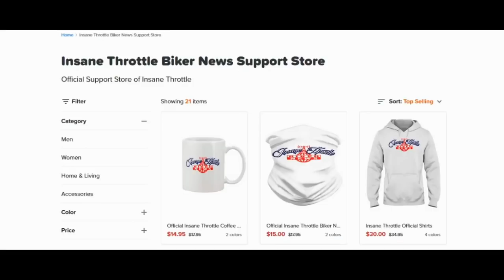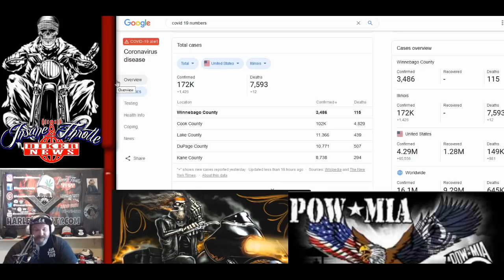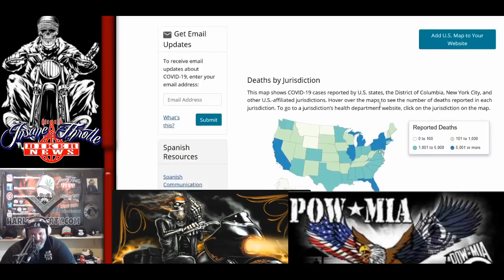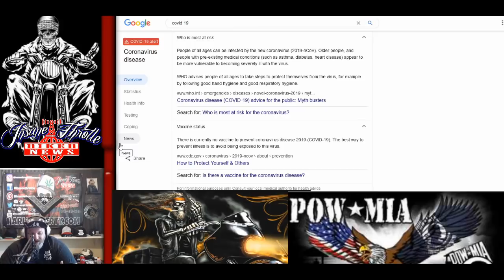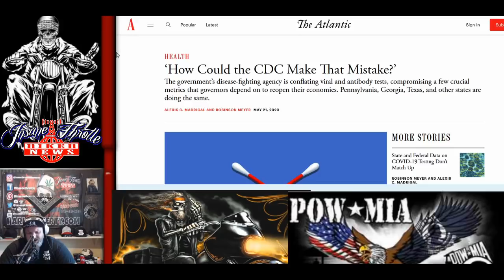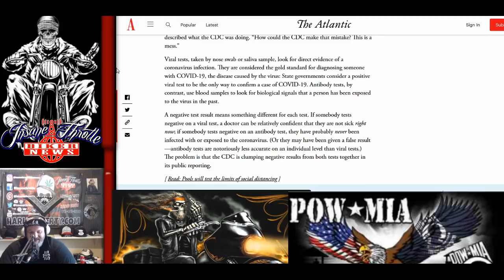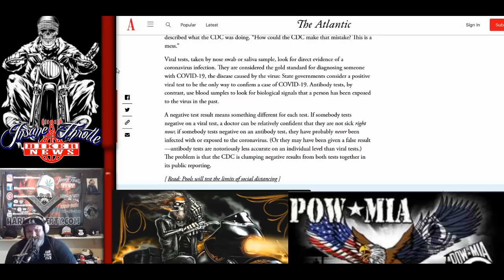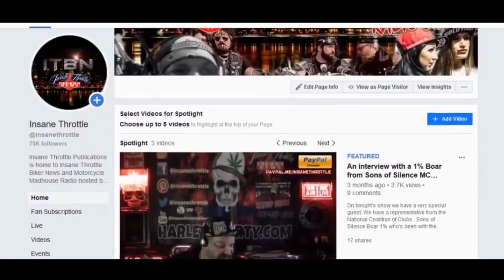COVID19 from a Bikers Perspective with special contributor Tommy O 1%er Outlaws MC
Today's program is dedicated to both sides of the story regarding Covid 19
Tommy O 1% Outlaws MC, an honorable and smart man submitted his thoughts on having Covid -19. The trials and tribulations of spending 15 days in a hospital induced Coma and 30 days in the ICU. He gives a frank no nonsense outlook on the Covid-19 virus and input on why every biker should take it serious.
After the Segment with Tommy 1% Outlaws MC, I give a look at the numbers of infected and deaths in the country as of this recording. I also give information out from the CDC as far as how the virus is spread, incubation time, as well as symptoms.
My personal opinion is I choose to wear a mask and stay far away from people who do not. I also believe it's a personal choice. Finally I talk about how some in the CDC and other health organizations are reporting on the numbers of infected and death rates